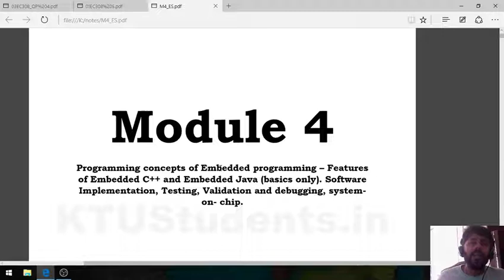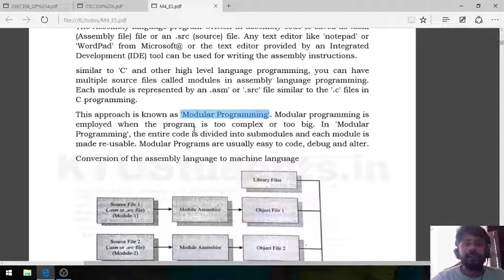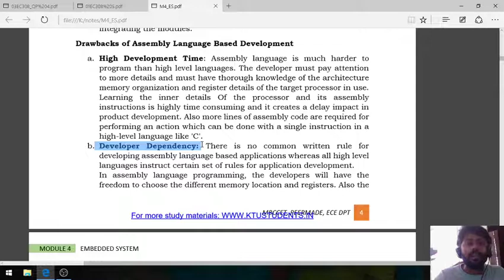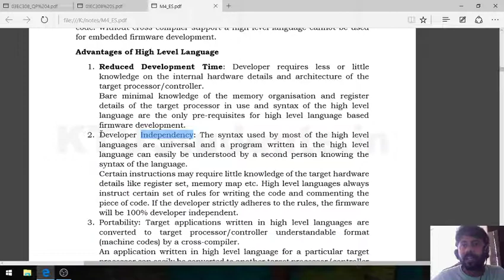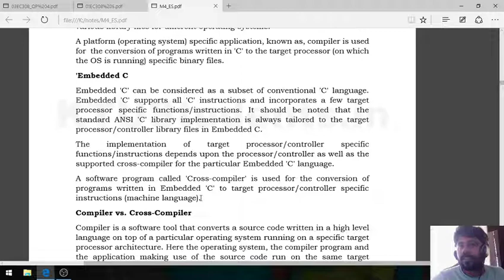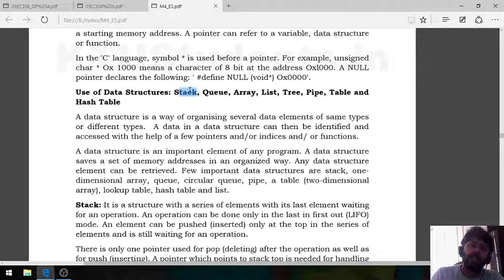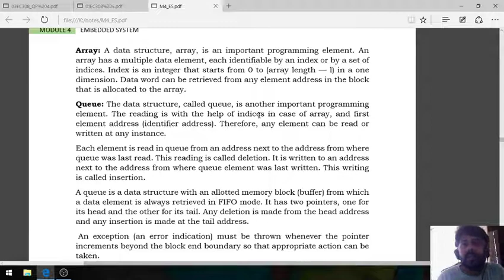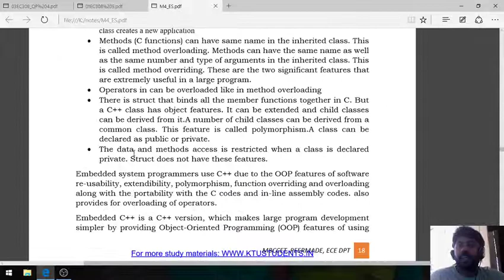Embedded Systems EC 308 Lecture 3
Embedded Systems module 4